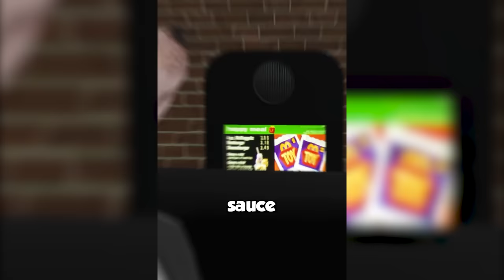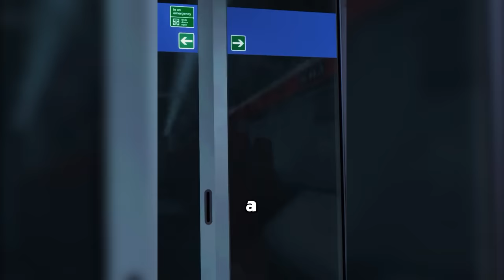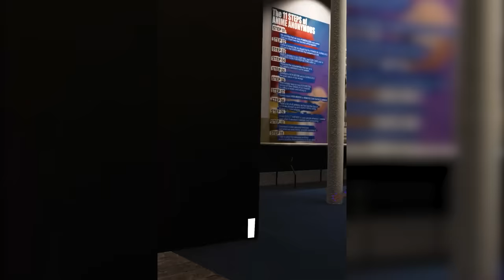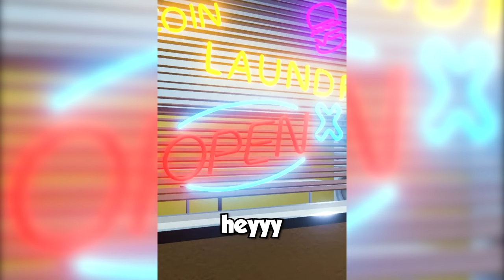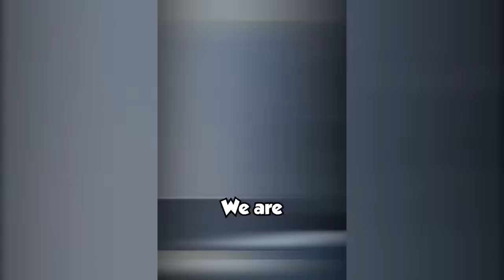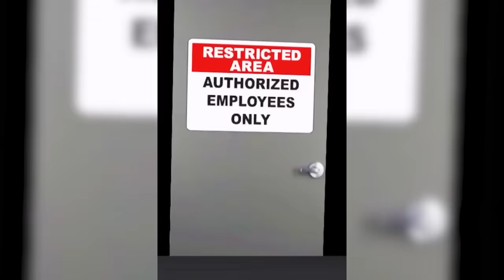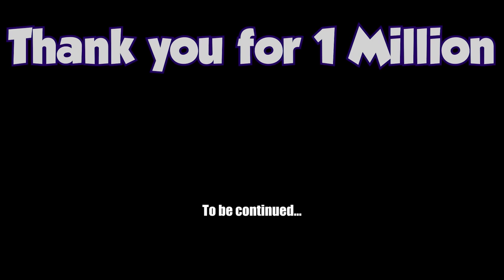Aiderraider's Funniest Moments (1 MILLION Special)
Thank you to my Channel members: Ramona Roberts, altima alpha wolf
In this VRChat video this is the funniest and best moments of Aiderraider so far